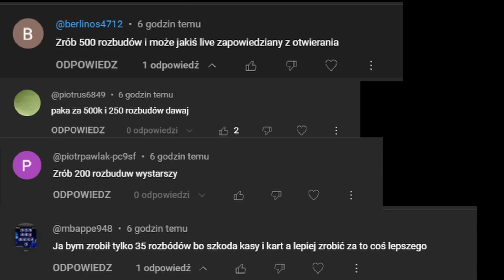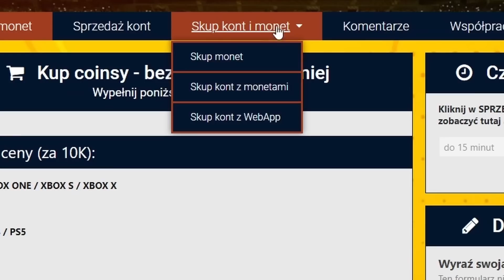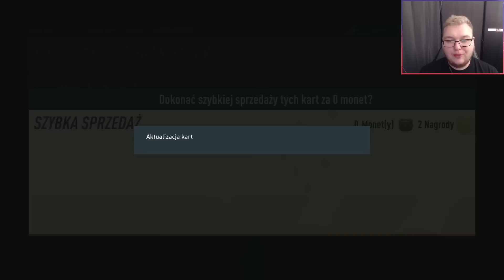ZROBIŁEM 200 ROZBUDÓW... I TRAFIŁEM LVLUPA!! - ROAD TO 97 #20